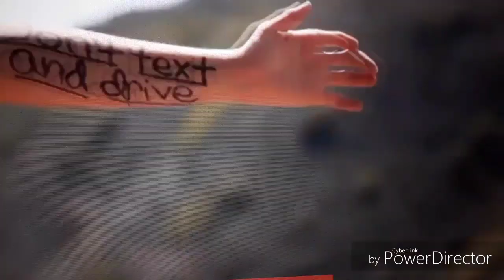As Long As You Love Me